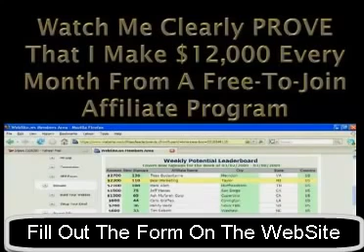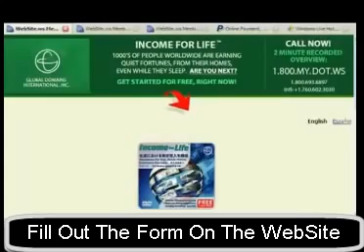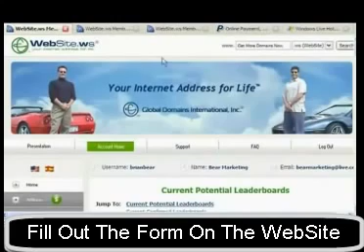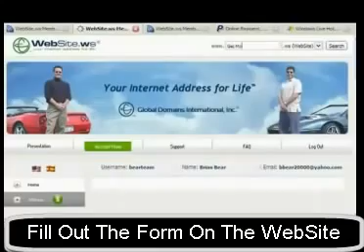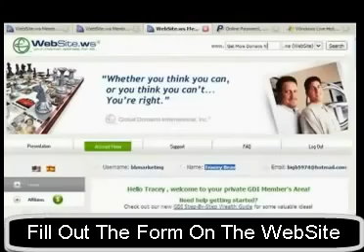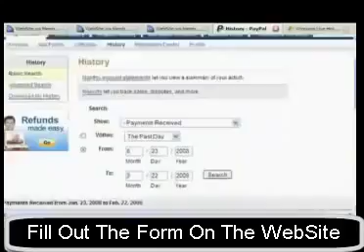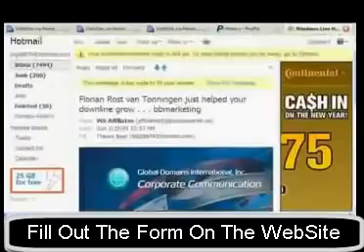Global Domains International 2015 - Watch This BEFORE You Join Free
Global Domains International 2015 - Watch This BEFORE You Join Free Global Domains International 2015 - GDI or Global Domains International offers an income opportunity that has been around since 1999. Does it work? See income proof in this video.

GDI
Global Domain International
Global Domains Inc